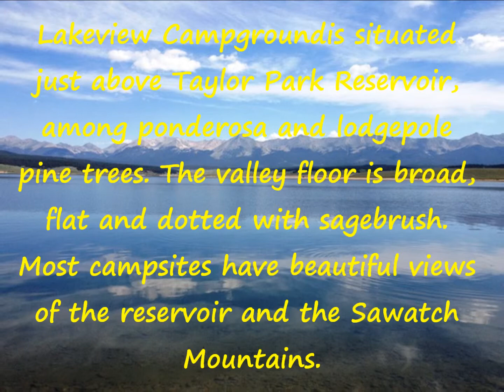Lakeview Campground at Taylor Park Reservoir - JULY 2013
Lakeview Campgroundis situated
just above Taylor Park Reservoir,
among ponderosa and lodgepole
pine trees. The valley floor is broad,
flat and dotted with sagebrush.
Most campsites have beautiful views
of the reservoir and the Sawatch
Mountains.